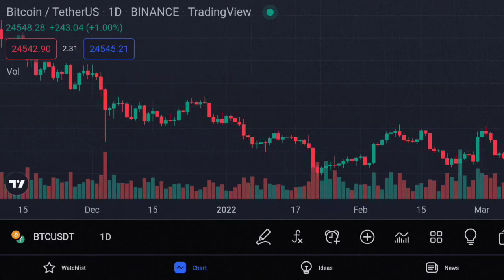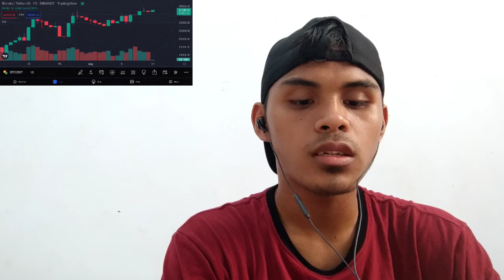UZBEKISTAN BLOCKS ACCESS TO FOREIGN INSURANCE CRYPTO EXCHANGES BITCOIN OVER UNREGISTERED TRADING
bitcoin mining
bitcoin news today
bitcoin live
bitcoin trading for beginners
bitcoin news
bitcoin explained
bitcoin price prediction
bitcoin crash
bitcoin 2022
bitcoin etf
cryptocurrency for beginners
cryptocurrency news
cryptocurrency malayalam
cryptocurrency trading